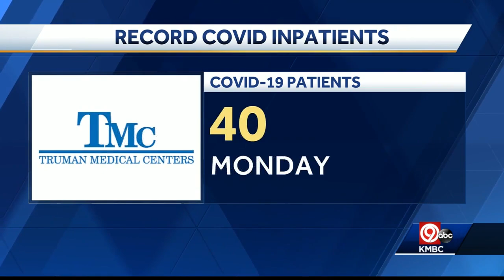KC-area hospitals seeing record number of COVID-19 inpatients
Kansas City area hospital administrators continue to sound alarms this week over increasing hospitalizations and staffing shortages due to the pandemic.